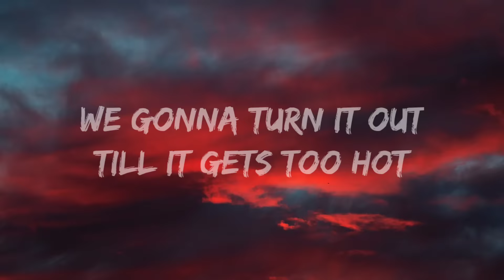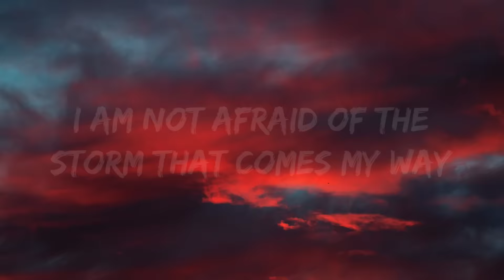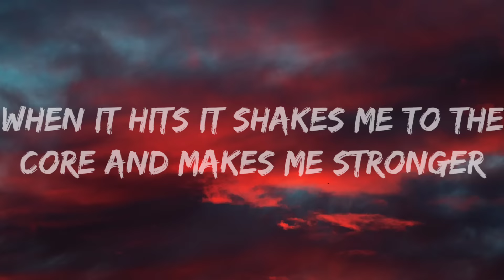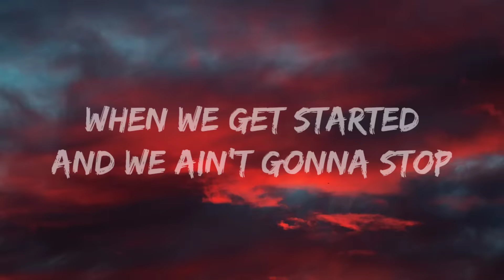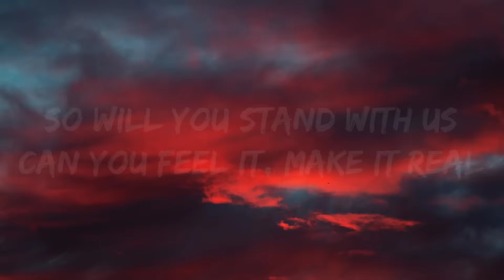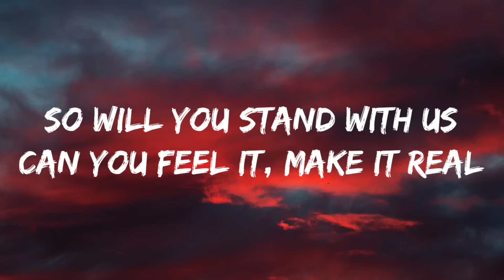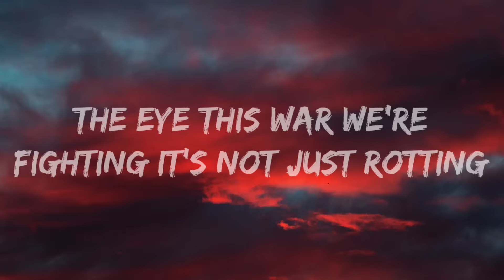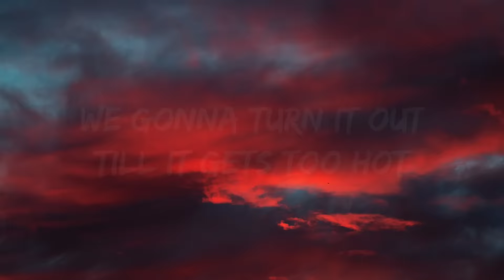Thousand Foot Krutch-Courtesy Call (Lyrics Video)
Courtesy Call-

Hey-o, here comes the danger up in this club
When we get started and we ain't gonna stop
We gonna turn it out till it gets too hot
Everybody sing, hey-O
Tell'em turn it up till they can't no more
Let's get this thing shakin' like a disco ball
This is your last warning, a courtesy call
Everybody sing, hey-O
I am not afraid of the storm that comes my way
When it hits it shakes me to the core
And makes me stronger than before
It's not a question about trust
but will you stand with us
Can you feel it, make it real?
I think it might wash away tonight
Awaken from this never ending fight
It takes more than meets the eye
This war we're fighting it's not just rotting
Everybody sing, hey-o
There's a rumble in the floor
So get prepared for war
When it hits it'll knock you to the ground
When it shakes up everything around
But survival is a must
So will you stand with us
Make me feel it
This war we're fighting is not just rotting
Everybody sing, hey-o
This your last warning, a courtesy call
We're gonna turn it up till it gets too hot
Everybody sing, hey-o
Tell'em turn it out till they can't no more

Source: LyricFind
Songwriters: Trevor McNevan / steve Augustine